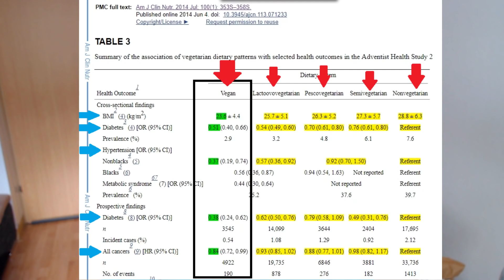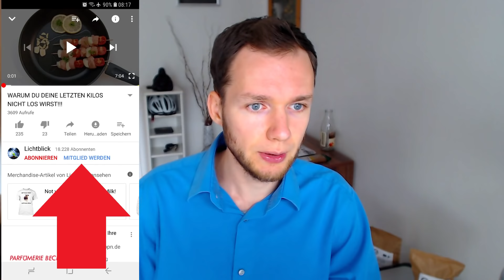Obst & Gemüse sind überzüchtet, genmanipuliert, keine Nährstoffe mehr, voller Pestizide = ungesund!